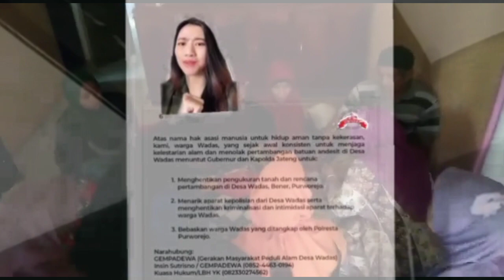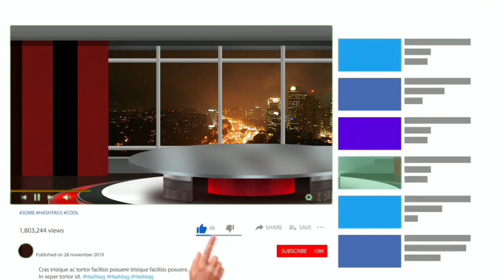Viral Anifah Suryani Wadas Memanggil,Kang Dedi Mulyadi Diminta Terjun Langsung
Kang Dedi Mulyadi Diminta Terjun Ke Wadas Purworejo | Kang Asep 5758

Tausiyah Kang Asep Channel
Social Media Kang Asep Channel :
Terima kasih untuk semua yang selalu setia dengan tayangan di Channel YouTube Kang Asep Channel.